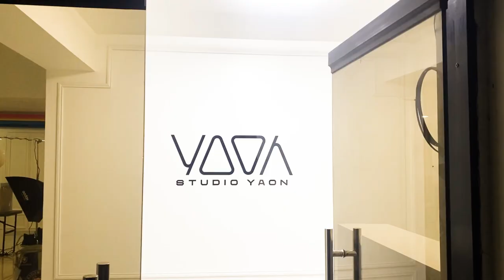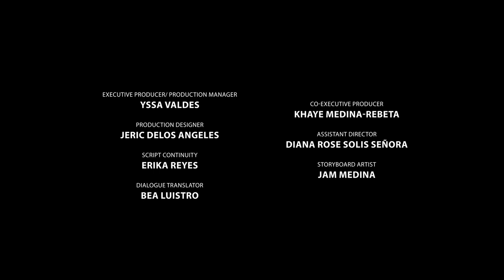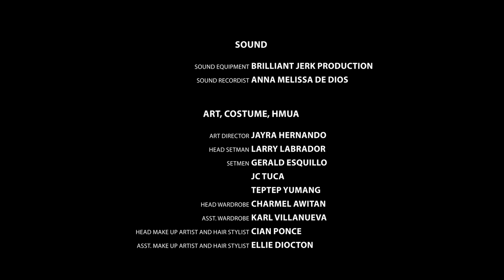BTS - Manananggal Delivery Rider / Flyer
Manananggal Delivery Rider / Flyer

CLIENT: Home Credit PH

PRODUCTION HOUSE: Giya Studios
Executive Producer / Production Manager: Yssa Valdes
Co-Executive Producer: Khaye Medina-Rebeta
Director/Writer/Director of Photography: Arjanmar H. Rebeta
Production Designer: Jeric Delos Angeles
Assistant Director: Diana Rose Solis Señora
Script Continuity: Erika Reyes
Storyboard Artist: Jam Medina
Dialogue Translator: Bea Luistro

HOME CREDIT
Michael Cruz
Reinniel Gumban
Matthew Kyle Hubo
Carl Ibale
Chris Martin Alarcon

ACTORS
As Delivery Flyer: Viñas DeLuxe
As Officemates: Jannarei Montecarlo, Cyrus Ching, Erich Tolores, Ruffa Damian, Francine Delatore
As Nanay: Grace Schuke
As Tatay: Ferdinand Cabalhin
As Anak: Sabrina Capinpin
Talent Manager for Sabrina: Ellen Mae Capinpin

PRODUCTION
Location Manager: Bhilly Ghil San Roque
Talent Coordinator: Amor Merjudio
Production Associate for Set/Tech: Jenesis Calamlam
Production Associate for Logistics: Wency Diares, Gwen Valdes
Liquidation Assistant: Wency Diares
Shoot Assistants: Jay Nuñez, Loui Medina
Crowd Control: Dave Amacio, Vhins Perez

CAMERA & LIGHTS
Camera Operator/Drone Pilot: JA Longares
Assistant Camera: Rey France Toledo Suganob
Gaffer: Jerome David
Equipment Supplier: James Lau Rentals
Lighting Crew: Jaymaro Bautista, Gabriel Gacuray, Gamaliel Rodel Pamares, Manny Rivera, Rhio Rc Saluda, Sedik Sabanal Comille
BTS Videographer/Editor: Yanie Cruz
BTS/Still Photographer: Aesi Cruz

SOUND
Sound Equipment: Brilliant Jerk Production
Sound Recordist: Anna Melissa De Dios

ART, COSTUME, HMUA
Art Director: Jayra Hernando
Head Setman: Larry Labrador
Setmen: Gerald Esquillo, JC Tuca, Teptep Yumang
Head Wardrobe: Charmel Awitan
Assistant Wardrobe: Karl Villanueva
Head Make Up Artist and Hair Stylist: Cian Ponce
Assistant Make Up Artist and Hair Stylist: Ellie Diocton

POST PRODUCTION
Post House: Playblast
Post Producer: Robert Verder
VFX Head: Vladimer Castañeto
Offline/ Online Editor: Martin Andres
3D/ VFX Artist: Vladimer Castañeto
VFX Artsits: Dandred Baquerfo, Martin Andres
Colorist: Vladimer Castañeto
Editor for Edit-down: Yanie Cruz
Music, Audio Mixing and Cleaning: Coby Perpinan
VO Artist: Hannah Paguila

LOCATION FOR STUDIO
Studio Yaon

TRANSPORTATION
Transport Supplier: Melvin Roces
Drivers: Gino Clementir, Brylle Kim Sinocruz, Ronald Pascual, Glenn Santos, Jay Chris Mancilla

CATERING
Mr. Fryman Food Delivery